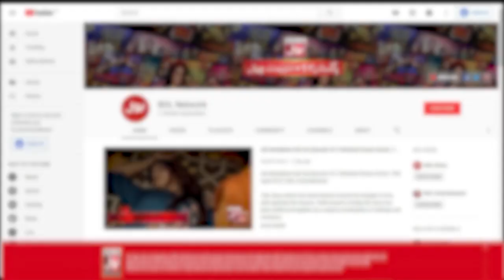Maryam Aur Nasir Mein Barhnay Lagen Qurbatain | BOL Kaffara | Best Scene